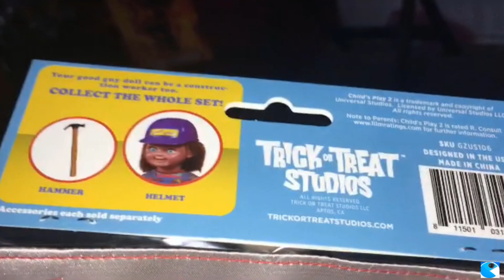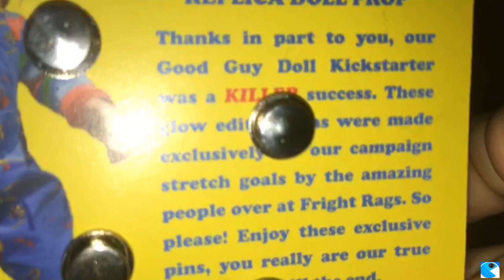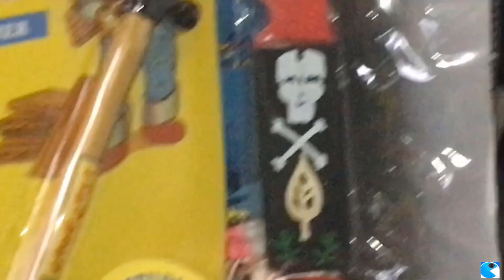Childs Play 2 Trick Or Treats Studios Good Guy Accessories